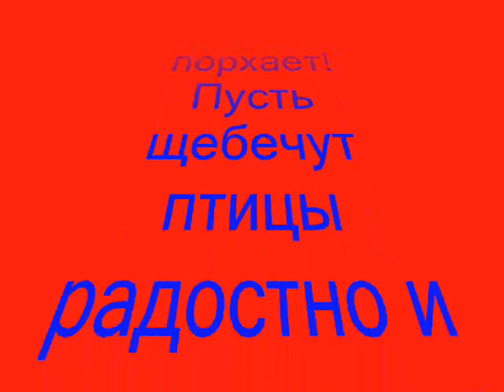с праздником весны 8 Марта милые женщины.wmv